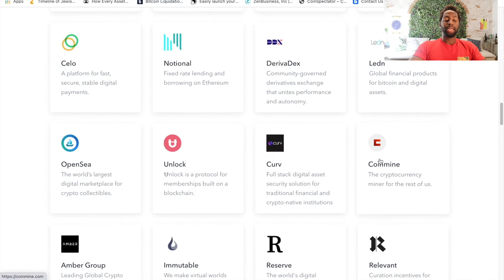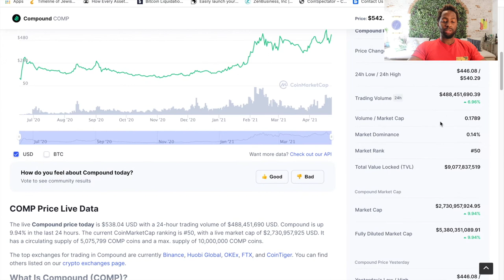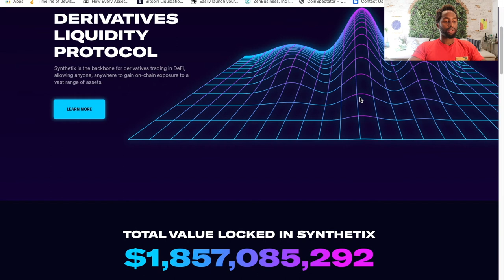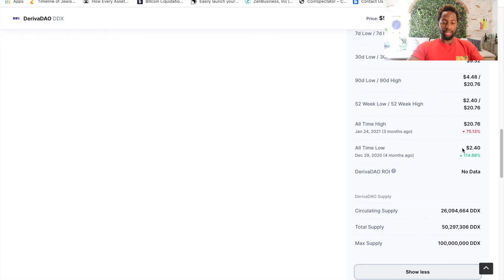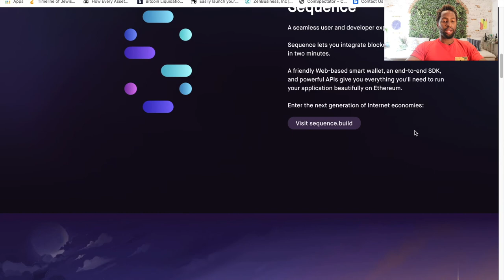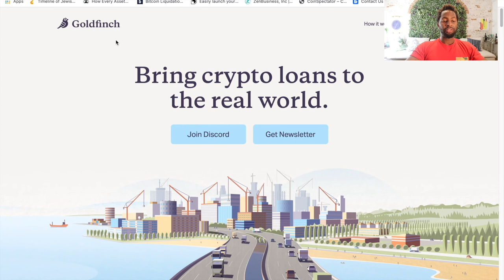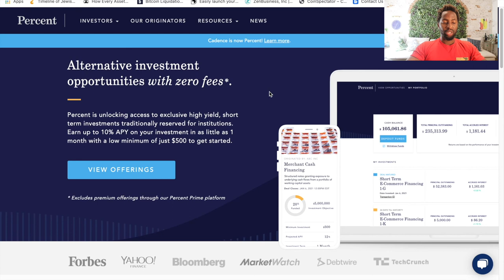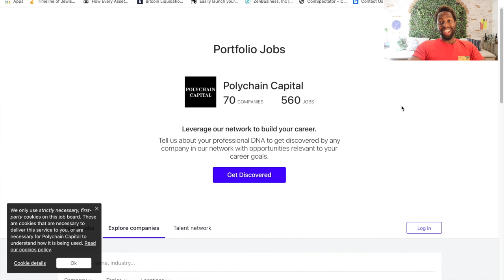Coinbase Ventures -All Coinbase investment gems investingvstrading # rsr coin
This is one of a series of videos that I intend to produce in the future.
This video is for anyone who understands that investing is a better option than trading.

My Crypto analysis can serve as a source of inspiration for your own crypto trading or investing, but it is not intended to be financial advice. Please remember that the information provided is meant to be used as a guideline, not as trading advice!

Gary Tan's video about Coinbase caught my attention recently.
This video corresponds to my life value of investing rather than trading.
I felt compelled to make this video after watching this one, in which I discuss Coinbase Ventures' investment.
Coinbase has made a number of cryptocurrency and blockchain-related investments over the years. Since being listed, some of them have done 3462.21%.

The purpose of this video is to assist new crypto investors who are looking to invest in cryptocurrency-related projects by focusing on projects that have already received venture capital funding.
In comparison to a retail investor, venture capital firms have people and tools to assess risk, market potential, and the team's ability to execute the project.

💡Timestamp
00:00 -03:49 Intro
03:50 - 04:33  Coinbase Intro/ Coinbase IPO
04:34 - 06:09 Coinbase Ventures overview
06:10- 07:25 Compound  Finance
07:26 - 08:55  Dharma.io  investment
08:56 -10:02 Synthetix (SNX)
10:03 -  11:25 DerivaDex (DDX)
11:26 - 13:08  Reserve Rights (RSR coin)
13:09 -  13:27 Horizon Blockchain games
13:28 - 15:10  RealtyBits
15:11 - 15:55 Dapper
15:56   17:14  Goldfinch
17:15 -20:02 Percent (Cadence)

Bitcoin (BTC): 3FLgDYxoN82qwUzZJ45Sye9bk8YeEBXj69
Ethereum (ETH):0x2012069D4eDCb3688269D033BB56e71CaC9beEB0

 reserve rights token